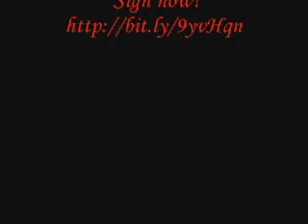Criminal Minds Post Comments 5x23 Our Darkest Hour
Sign the petition To keep AJ Cook and Paget Brewster on Criminal Minds!!:

Get Paget Brewster on SNL!

Don't forget to leave comments or questions!!

Thanks for all the people who are still sticking with me =)